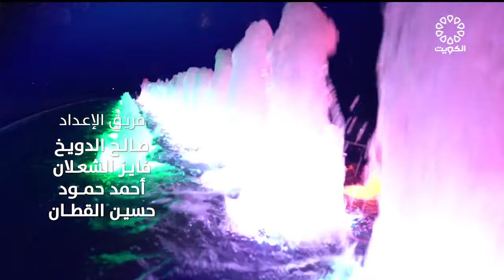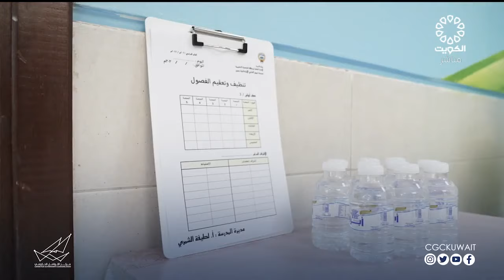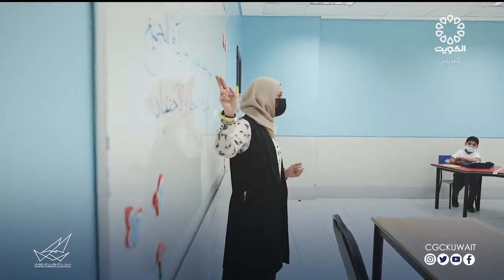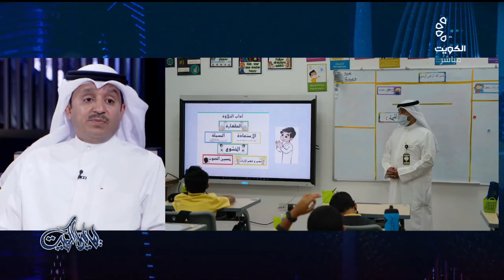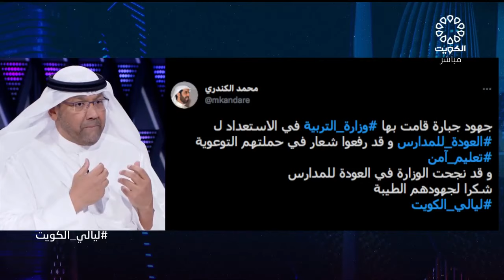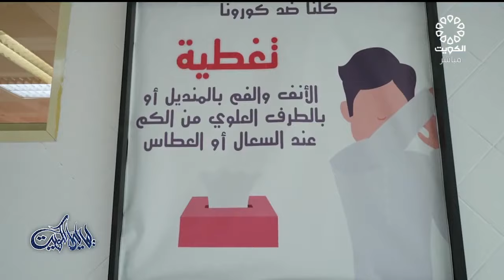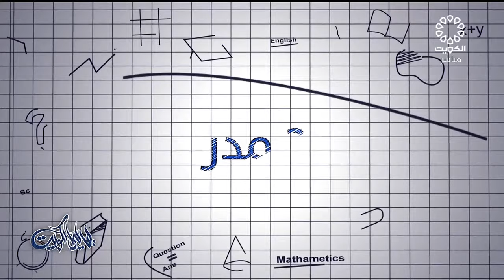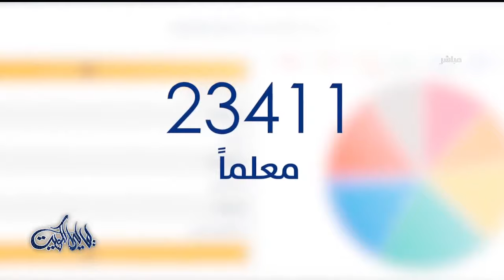برنامج ليالي الكويت 3-10-2021